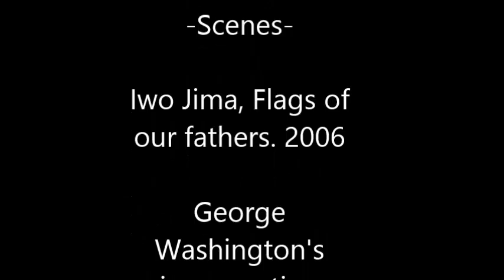Sound of Freedom! You're a Grand old Flag!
You're a Grand old Flag is an American Patriotic song written in; 1906, by the famed Patriotic writer George Cohan. It was written for his musical; George Washington General.

  It was originally called; "You're a Grand old Rag!" but some saw this as 'disrespectful' so it forced Cohan to rename it "You're a Grand old Flag".